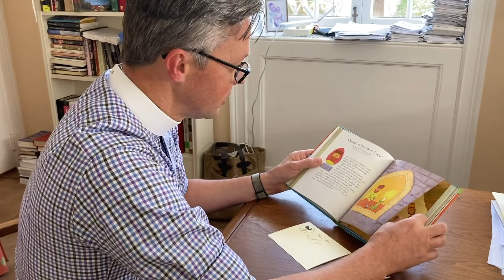Trinity Kids - November 29, 2020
Welcome to Trinity Kids! Each week you will hear from Rev. Jonathan, music from Christian, and a video Bible story from the “Jesus Storybook Bible” written by Sally Lloyd-Jones, illustrated by Jago Silver and narrated by David Suchet.

View our full Sunday Services on our website and join us on social media!